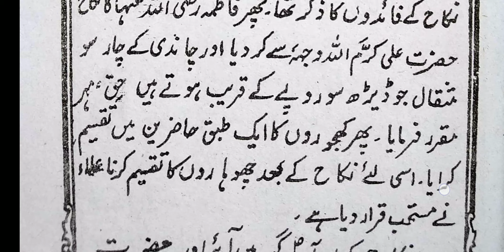Learn to read Urdu ki chauthi | Urdu sikhe part-34 | Dusra saal hijri Hazrat Fatima ka nikah.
Urdu ki chauthi bahut hi aasan aur bahut hi acche Andaz mein padhna sikhen.
( Dusra saal hijri,Hazrat Fatima ka nikah )

Urdu ka Qaida, Urdu ki pehli, Urdu ki dusri, Urdu ki Teesri,Urdu ki chauthi,Tibbe nabawi,
‌Urdu_ki_Chauthi, Hazrat_Fatima_ka_nikah,